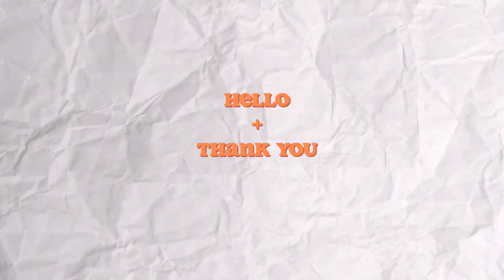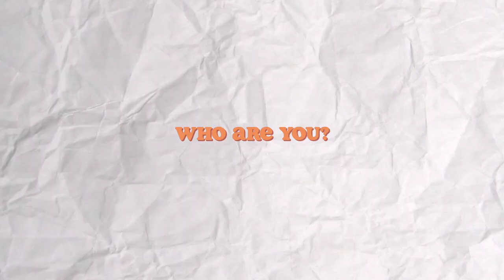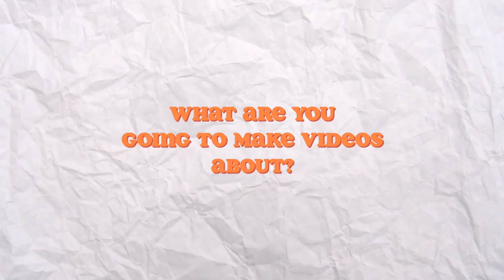Hello + Thank you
Thank you for all the love my dudes! 🙏

Sorry about this MESS of a video 🕺

Final cut pro x used for all editing.

My Camera
My Lights
My Lens
My Tripod
My Mac
My Mic